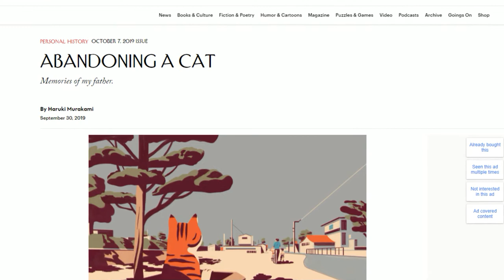Why Haruki Murakami loves cats | Short Documentary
If you have read more than one Haruki Murakami book, you may have noticed his passion for cats. Wether in Kafka on the shore or Wind Up Bird Chronicle - Cats are present in many of his books and seem to be an essential part of his life. If you have ever asked yourself why you constantly read about cats once you open a Murakami- novel, I might answer some of your questions today.
Welcome to Haruki Murakami Art. I would like to invite you into a magnificent world, created by one of the most inspiring authors of our time: Haruki Murakami. Together we will discover his works, characters, illusions and inspired artworks. Based on my Instagram page of the same name, we will now try to put his works on screen.